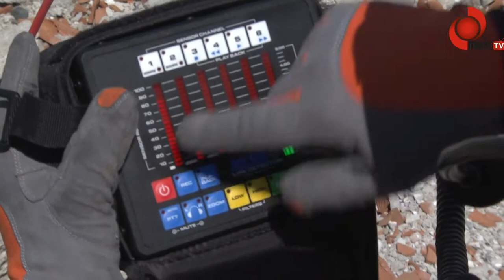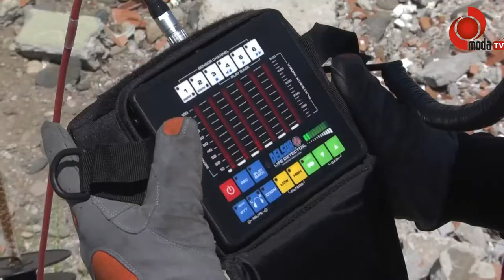Büyükşehir itfaiyesine “sismik akustik dinleme cihazı”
Ordu itfaiyesi arama kurtarma olaylarındaki gücünü artırıyor

Ordu büyükşehir belediyesi itfaiye dairesi başkanlığı, deprem ve doğal afetlerde sismik dinleme yapabilen, kaza zedelere ulaşmada kolaylık sağlayan ve bölgedeki itfaiye ekipleri arasında tek olan ‘sismik akustik dinleme cihazı’nı teşkilat bünyesine kattı.